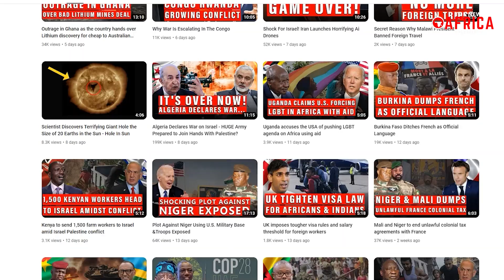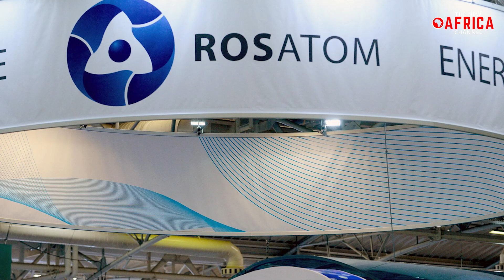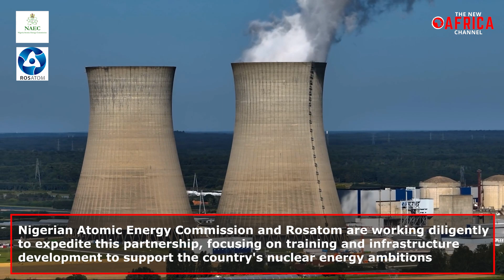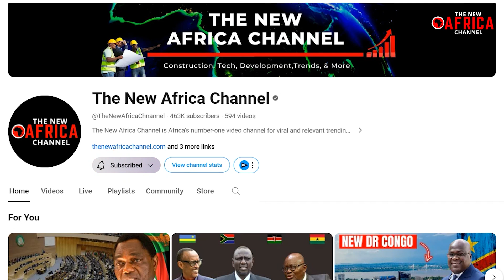Russia sign deal to construct floating nuclear power plants for Guinea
Russia sign deal to construct floating nuclear power plants for Guinea  In a bold new venture, the Republic of Guinea and Rosatom, Russia’s state nuclear energy corporation, have teamed up to bring floating nuclear power plants to West Africa. This ambitious project, formalized through a memorandum of understanding at the Saint Petersburg International Economic Forum held from June 5th to June 8th, 2024, marks a significant step in Russia's expanding nuclear initiatives in Africa.

Floating nuclear power plants are innovative structures designed to provide electricity, heat, and even clean drinking water to remote areas. These plants, featuring one or more nuclear reactors on a sea-based platform, are self-sufficient units capable of operating independently. Rosatom, Russia’s state nuclear energy corporation, explained that these plants will harness desalination techniques to convert seawater into drinking water, making them invaluable to dry regions. Presently, although specific details of the project remain scarce, Rosatom's statement highlighted the collaborative effort to explore and implement these floating power units in Guinea. The memorandum signifies a mutual commitment to studying the feasibility, terms, and conditions necessary to bring this groundbreaking project to life.